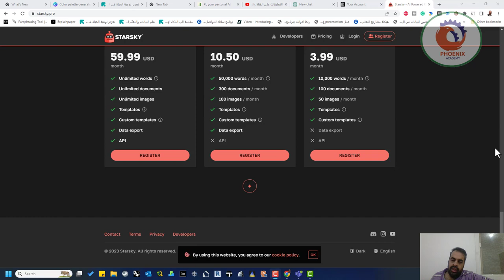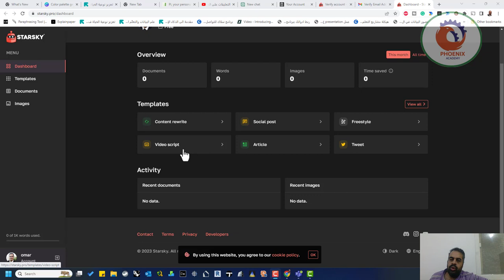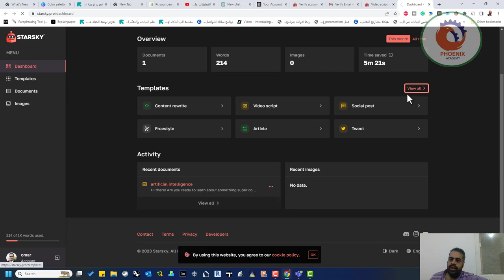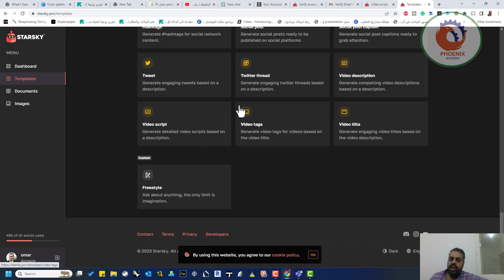Starsky AI ‏‌ ‏ المنصة في قيد التطوير و التحسين و حاليا مدعومة بمجموعة من الادوت كانتاج الصور حسب ال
هذه المنصة الرائعة تستخدم احدث تقنيات الذكاء الاصطناعي  و مصممة لجميع الفئات و خصيصا لصناع المحتوى، الطلاب، اصحاب الاعمال، المدونين، وللفريلانس و المزيد.
اسم الَمنصة او Starsky AI
‏ المنصة في قيد التطوير و التحسين و حاليا مدعومة بمجموعة من الادوت كانتاج الصور حسب الوصف وتحتوي ايضا على52 ميزة و سيتم اضافة المزيد مستقبلا.
يمكن ان تنتج مقالا، ابحاث، خطابات ادارية، سكريبت و عناوين و وصف للفيديوات، تصميم اعلانات، وانتاج بوست لمواقع التواصل، مقال اعلامي و العديد من الميزات الاخرى.
يمكن ان تكتب فيه باللغة العربية او اي لغة اخرى و النتيجة تكون باللغة المطلوبة.
و ايضا تحتوي على تقنية Wysiwyg editor بحيث يمكنك ان تضع لمساتك الخاصة لمقالك قبل النشر.
فعلا رائع 👌💖   أهلاً بكم متابعينا الأعزاء، نود أن نشكركم على مشاهدة فيديونا ونأمل أن يكون قد نال إعجابكم. يرجى النقر على زر الإعجاب والاشتراك في القناة ليصلكم كل جديد.

❤️ روابط التواصل
✅ انستجرام